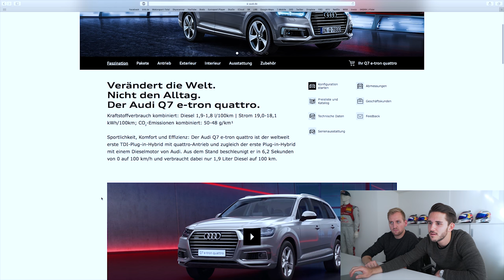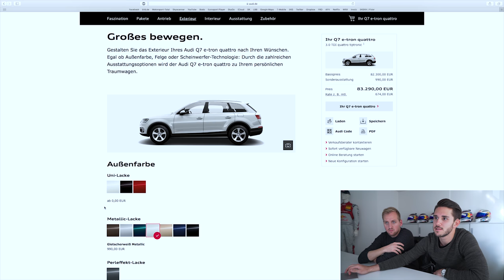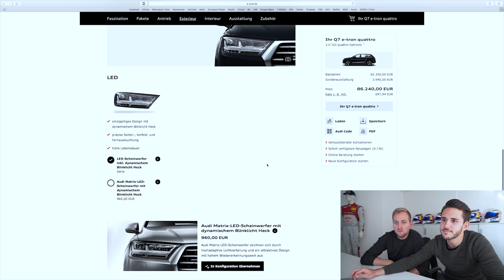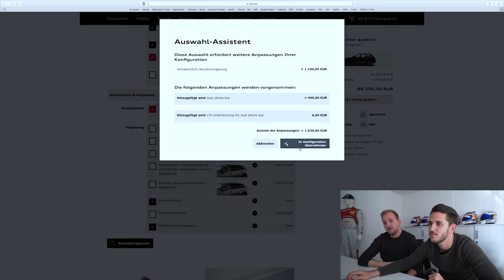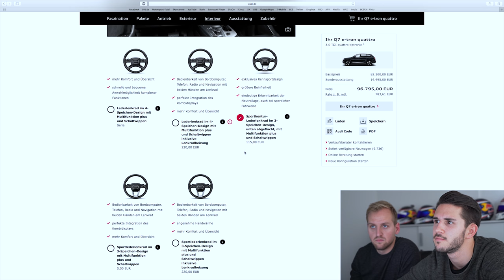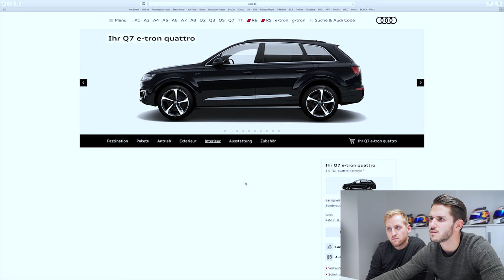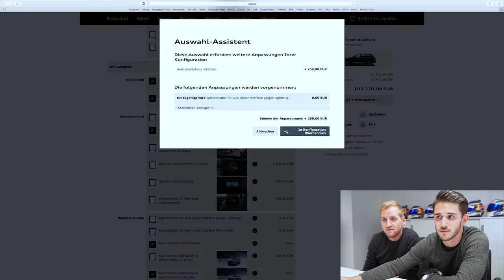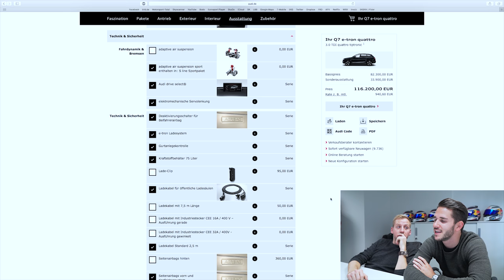Wir konfigurieren mein neues AUTO! | Daniel Abt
Wir konfigurieren mein neues Auto. Aber welches wird es überhaupt?